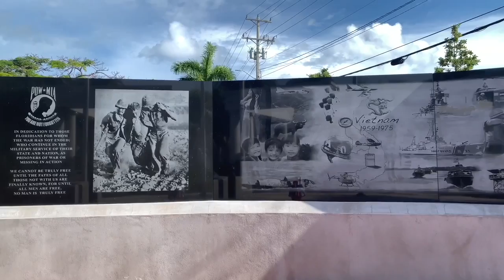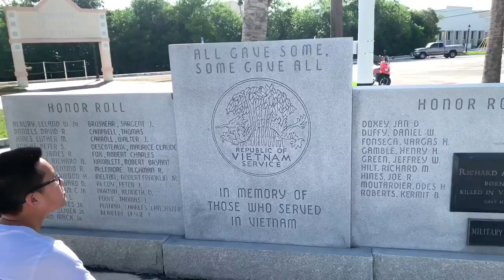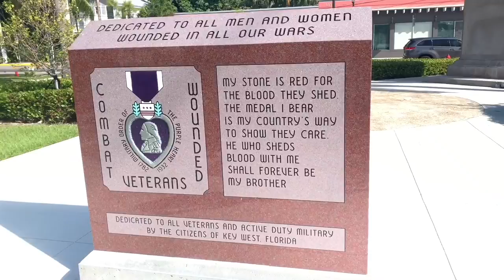VATV | Viếng Thăm Vietnam Living Memorial - Veterans Memorial Garden - Key West, Florida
22/07/2019
Destiny Nguyễn
Võ Thanh Nhân